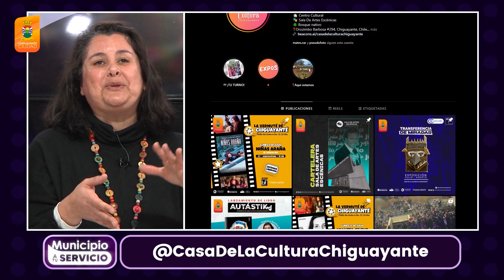Municipio a tu Servicio - Chiguayante: Cultura e inclusión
En este capítulo nos acompaña el alcalde José Antonio Rivas, María Alejandra Valdivia, encargada de la oficina de cultura y Dangelo Gacitúa, encargado de la oficina de discapacidad.